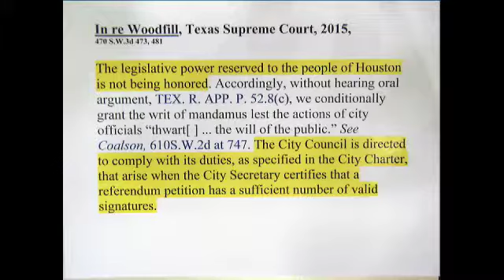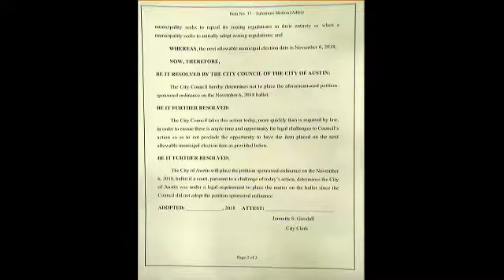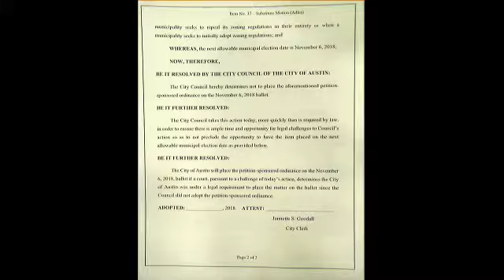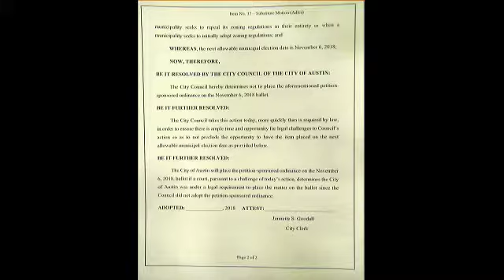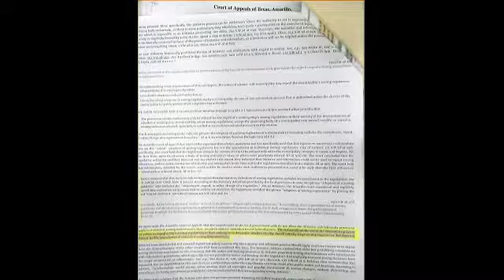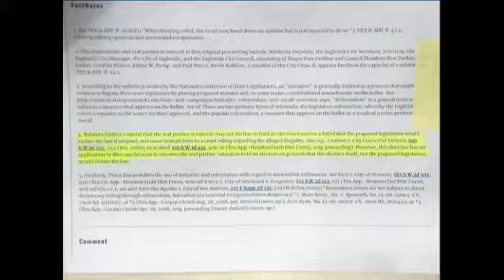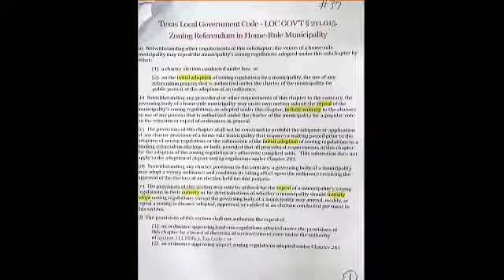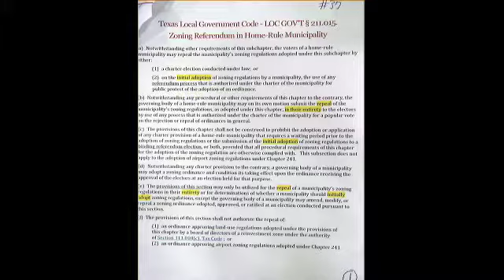20180524council meeting codenext petition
On May 24th the council majority voted on a substitute motion by Mayor Adler designed to facilitate a quick court decision as to the legality of placing the CodeNext petition on the November ballot. Mayor Pro Tem Tovo and Council Members Houston, Alter, and Pool voted no on the basis of their conviction that the CodeNext petition is legal and the proper course of action is for the council to vote to put it on the ballot.